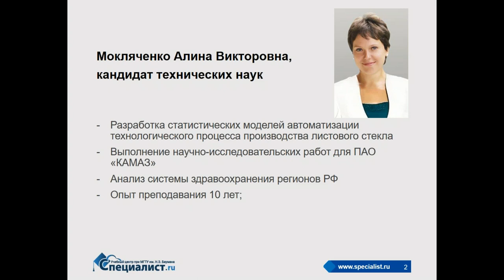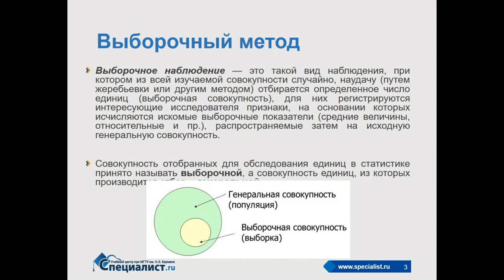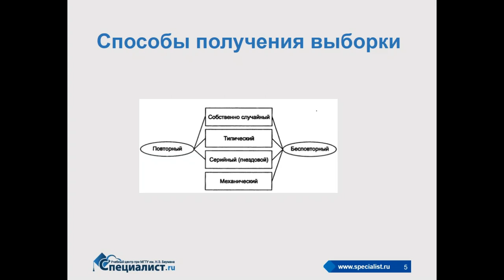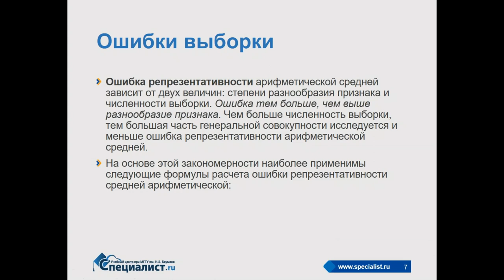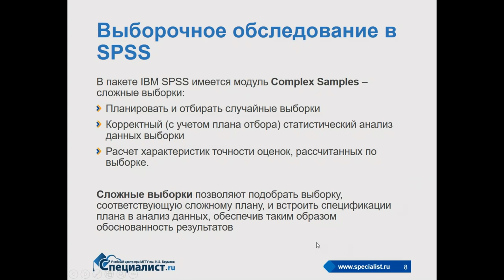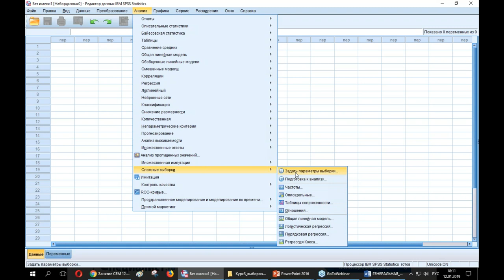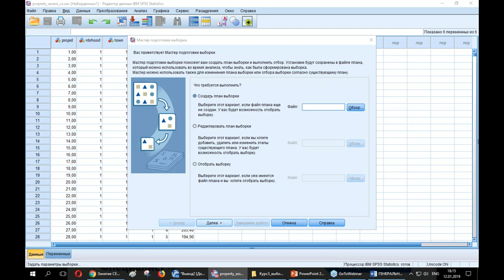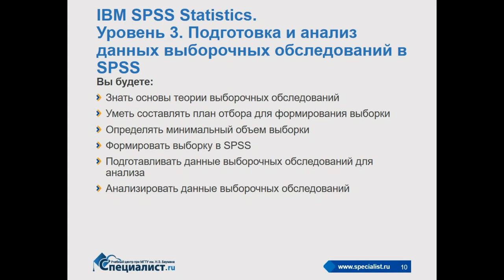Основы теории выборочных обследований в SPSS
Сплошное изучение генеральных совокупностей производится редко. На практике в подавляющем большинстве случаев исследованию подвергается всего лишь часть генеральной совокупности, называемая выборкой. Как правило, выборка - это достаточно небольшая часть генеральной совокупности, но она изучается с целью характеристики всей совокупности. Чтобы выборка могла характеризовать генеральную совокупность, следует правильно организовать отбор объектов в нее. О том, как на практике осуществить такую операцию пойдет речь на бесплатном семинаре учебного центра "Специалист" при МГТУ имени Баумана.

Курс "IBM SPSS Statistics. Уровень 3. Подготовка и анализ данных выборочных обследований в SPSS"